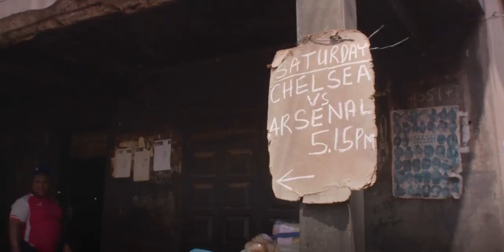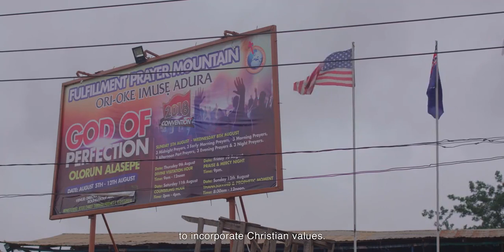Exu e o Universo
Com esclarecimentos de Baba King.